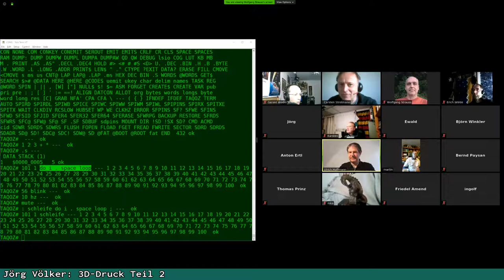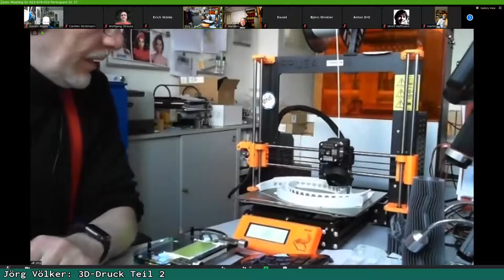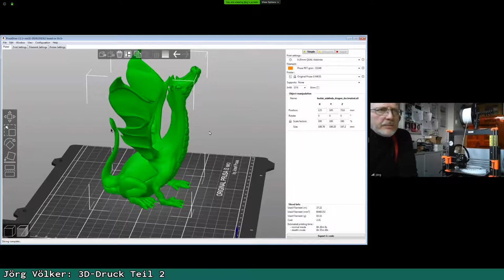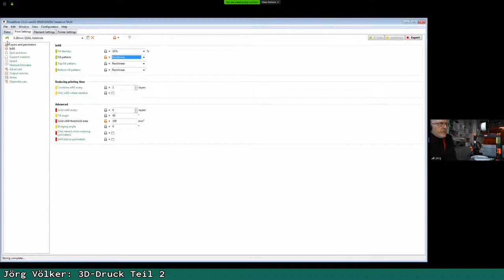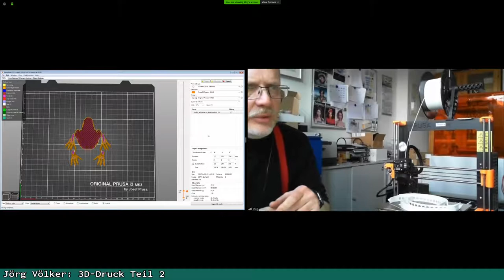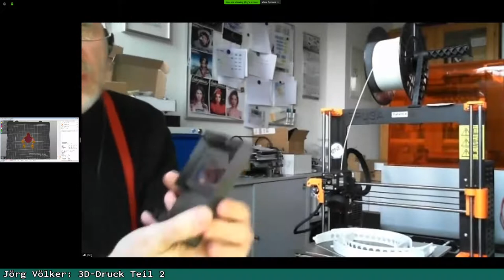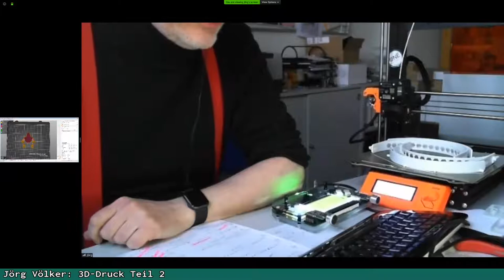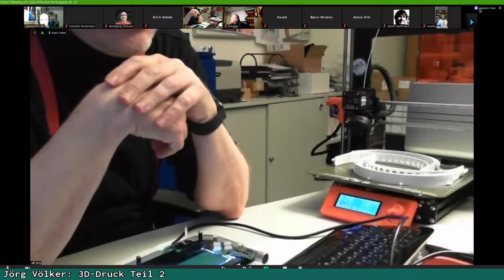Jörg Völker: 3D-Druck Teil 2/2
Erfahrungen mit einer kleinen 3D-Druck-Farm